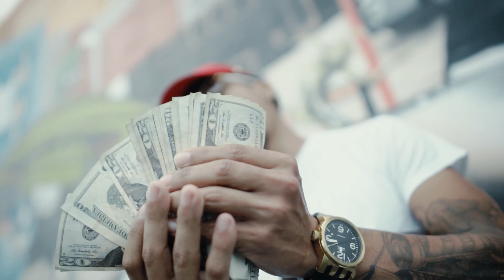Rippa Hardaway Ain't No Lettin' Up (Official Video)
Lock x Gibbo - Beats Producer
Video by Videoshootsshawty